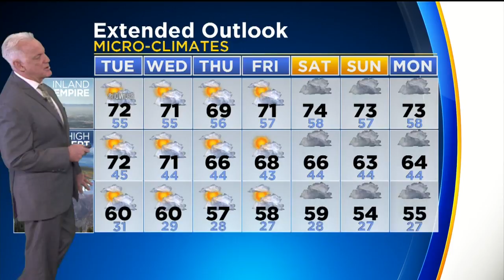Garth Kemp's Weather Forecast (Oct. 30)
Partly cloudy to sunny and cooler through most of the rest of week. Garth Kemp reports.